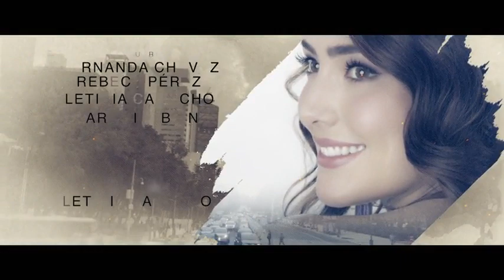Diseñando Tu Amor | Entrada Oficial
Telenovela producida por Pedro Ortíz de Pinedo y protagonizada por Gala Montes y Juan Diego Covarrubias